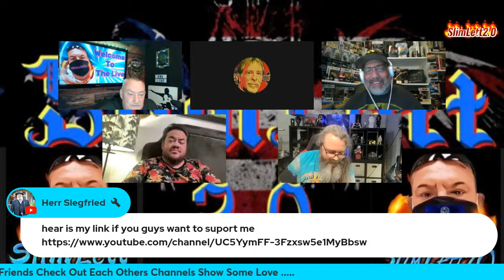Live w/ SlimLett2.0 😜